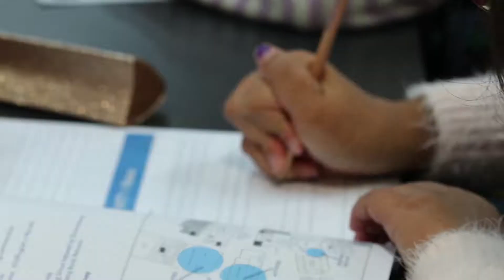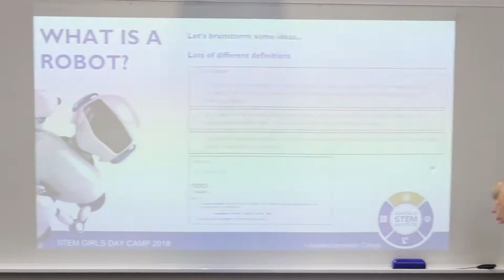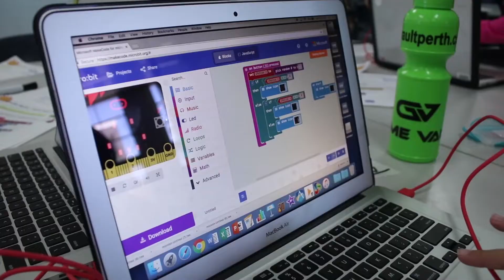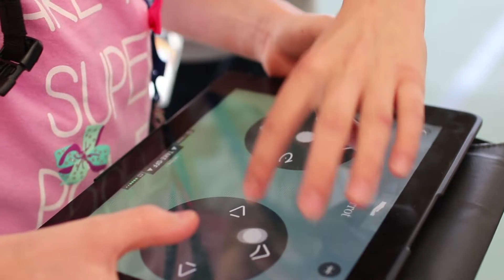STEM Girls Day Camp 2018 - Ashdale Secondary College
This year's STEM Girls Day Camp saw 65 Year 4, 5 & 6 girls from our Ashdale Cluster primary schools learn about the real-life use of drones and robots in rescue and dangerous situations. They connected with 12 female STEM industry and further education mentors who inspired their interest in STEM and helped develop their thinking skills in these fields.

The Western Australian Minister for Science & Innovation, Hon David Kelly MLA, opened the event and talked about how exciting STEM fields are and how important they are for the girls' futures.

The day was another great success, with all the girls stating they learned a lot more about STEM and wanted to explore the fields in secondary school.